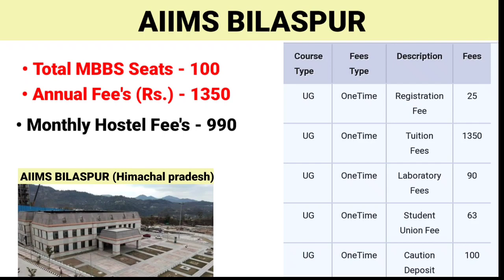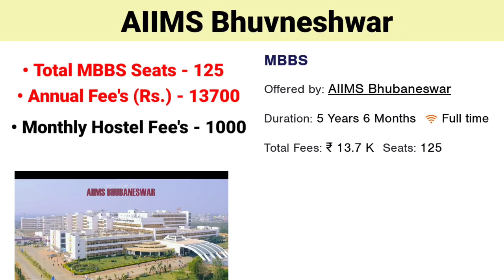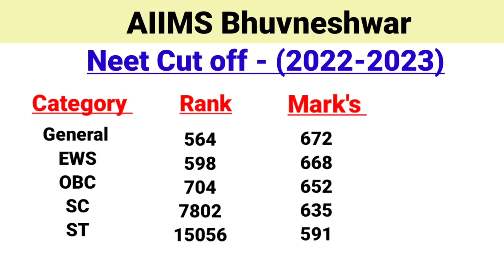Bilaspur or Bhuvneshwar Aiims cutoff 2022 - 2023 ।। mbbs fee's or hostel fee's ।।